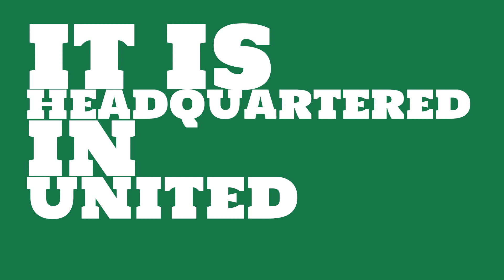What are the total assets of Rio Tinto?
Watch this video to learn about Rio Tinto.